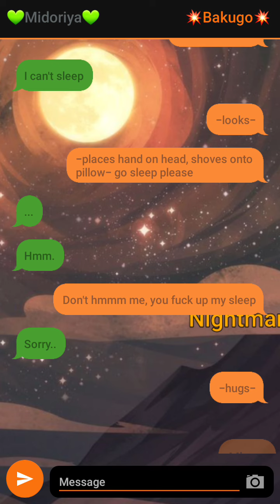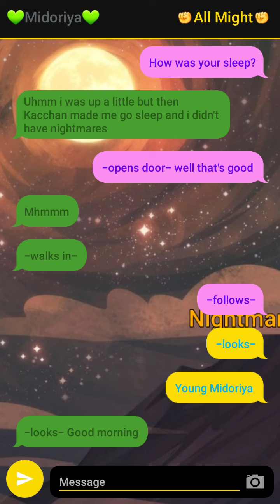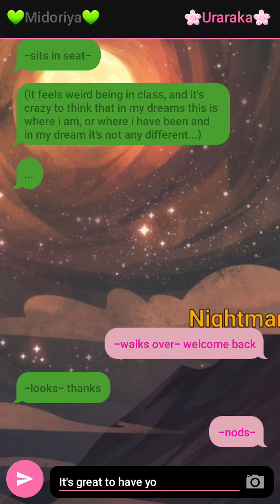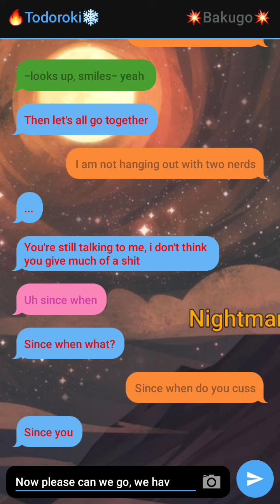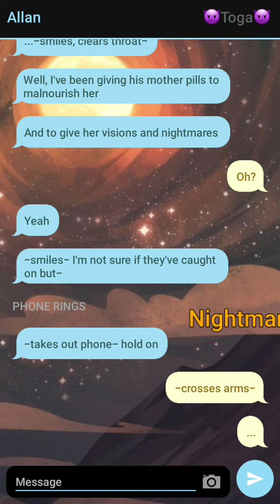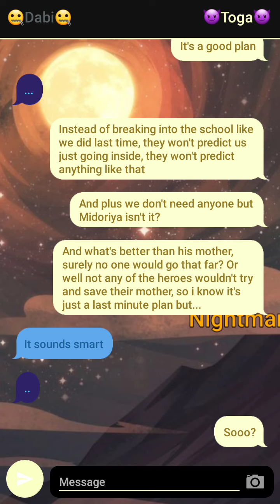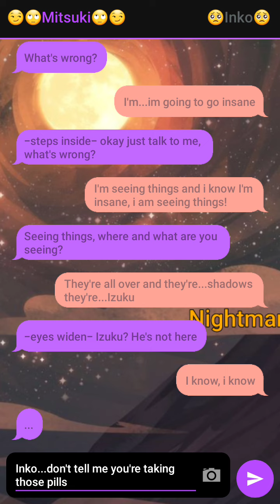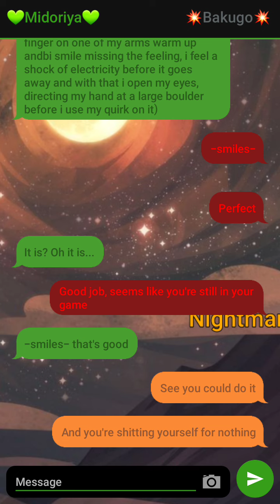Nightmares S1 Ep2|BakuDeku|TextingStory|Series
:D Yandere Next